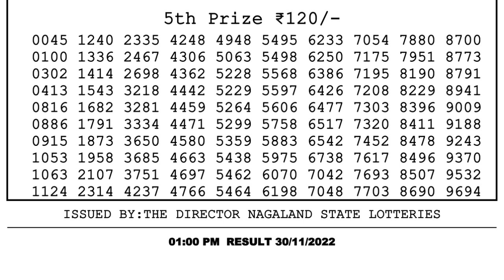Dear Lottery Sambad 1pm today 30.11.22 Nagaland State Lottery Result